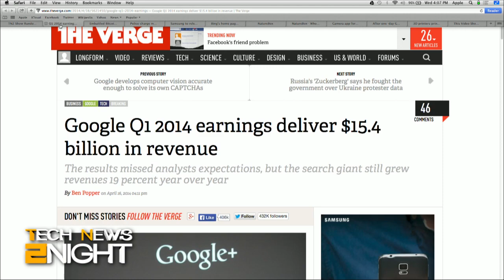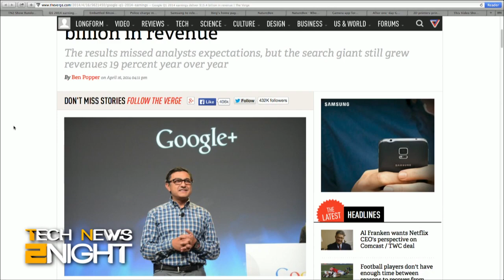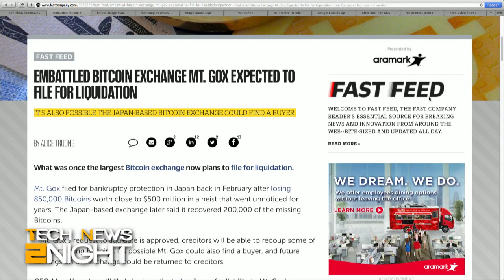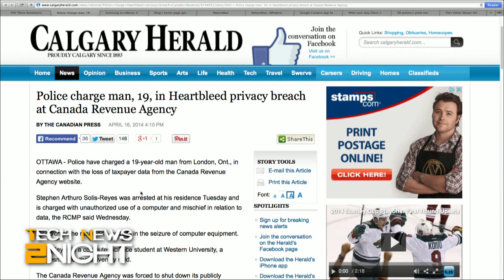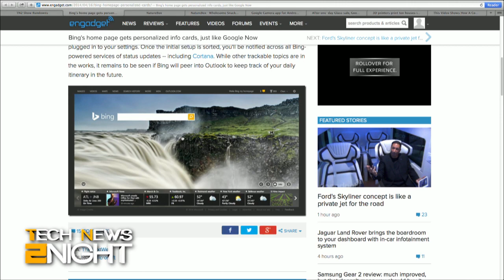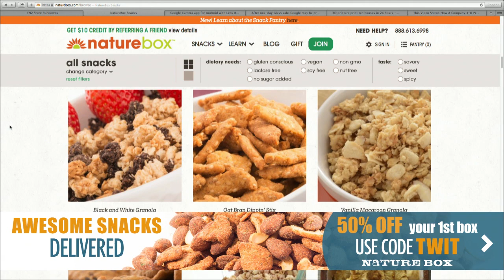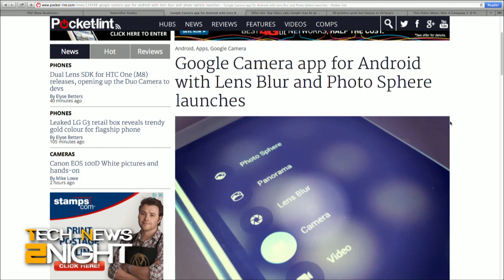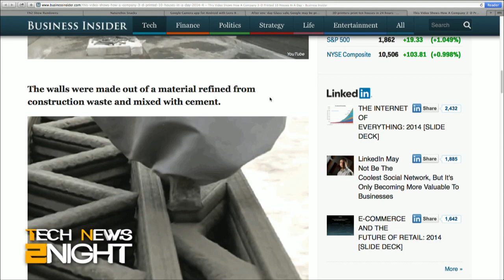Tech News Tonight 67: Google Earns Billions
Google earns billions but stock is down, Mt. Gox to liquidate, a Heartbleed hacker is charged, Samsung's Android watch and Tizen phones, Bing gets personalized, the new Google Camera app, and 10 3D printed houses in one day.